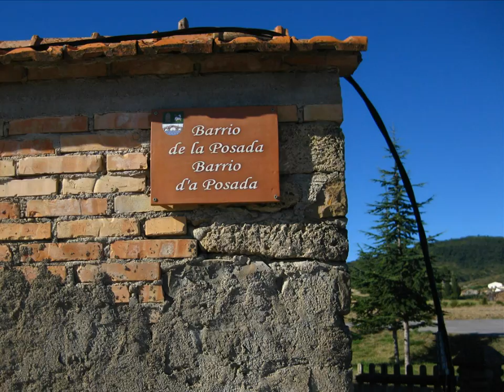De Jaca a Arrés 2010 (CS-A2)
Segunda etapa del camino de Santiago Aragonés.
Vamos de Jaca a Arres, día 3 de agosto de 2010.